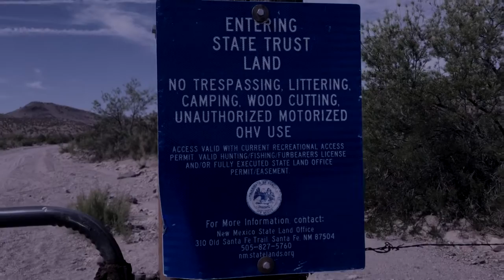Typical Summer Day out with the hounds. Hiking with the dogs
The hounds have a hard time during the summer down here. Between the heat, snakes and not being able to get out as much as they want it can be hard on dogs. I try to get them out early and as often as I can in the desert hills here close. Rattle snakes are always a problem and of course the extreme heat. Keeping their kennels as cleans as possible and providing the dogs with shade and lots of water helps. Fall is coming and I look forward to getting out and having as many adventures as I can. Camping riding the mules and traveling through the wilderness. Hopefully putting some critters in a tree.
Here are some links to some of the stuff I use.

Jet Boil Zip

Similar Cot

Lumix FZ 1000
And for more you can follow me on:

Instagram is my favorite